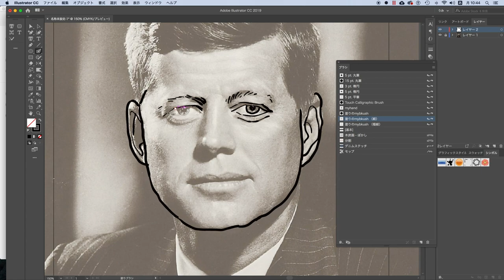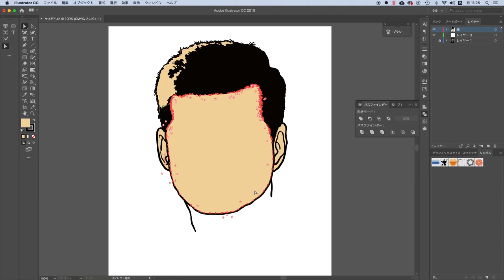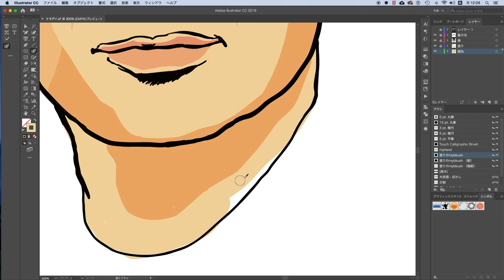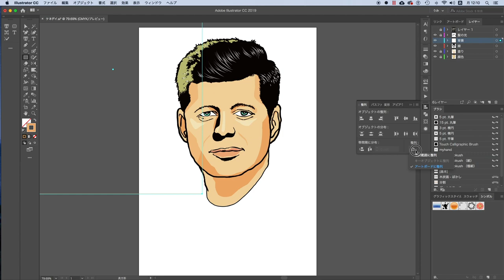【Wacom × Adobe Illustrator × Cartoon Speedart】 ブラシでデジタルイラスト / John F Kennedy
Wacomのペンタブレットに
筆圧を適用すると
手書きイラストをデジタル化出来ます。

━━ イラストレーター関連動画 ━━
【イラストレーターで描くピカチュウ】スロー再生でゆっくり学べる　how to draw Pikachu
【イラストレーターCC初心者講座】ショートカットを学ぼう！イラスト（マスク）の書き方　how to draw Mask
【意外に教えてもらえない超・便利機能】せっかく覚えたグラフィックスタイルがうまく行かない！？アドビイラストレーター CC 2020
Adobe InDesignにIllustratorのレイヤー非表示で貼る！マニアックな機能を早送りでお届け
【illustrator CC2019 手書き風イラストを描く 】ブラシの設定×ワコムペンタブレット

・うみぞうのAdobe Illustrator歴は約30年
・旅行や求人などの情報誌や広報誌など、
　数々の広告制作に携わってきた
・有限会社を12年間、経営（現在は休止）

この動画が少しでも役に立ったら